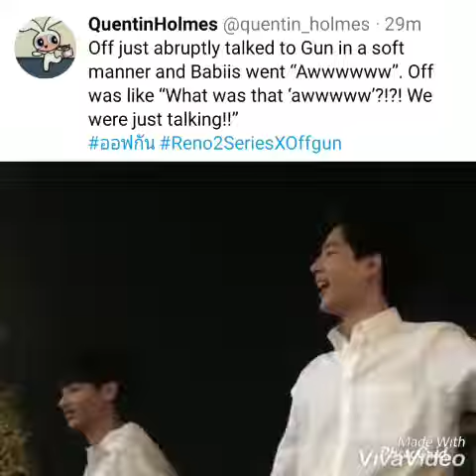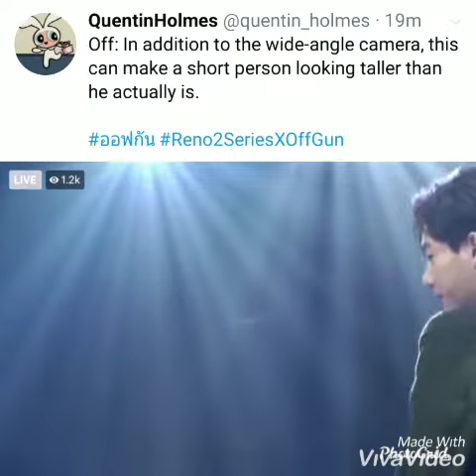(engsub) OffGun moment Reno2SeriesXoffgun 09102019